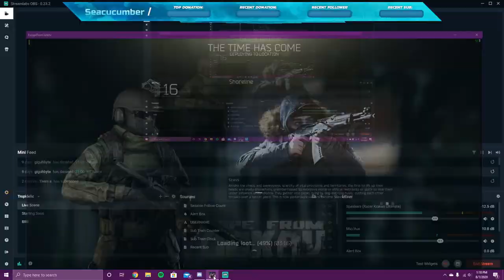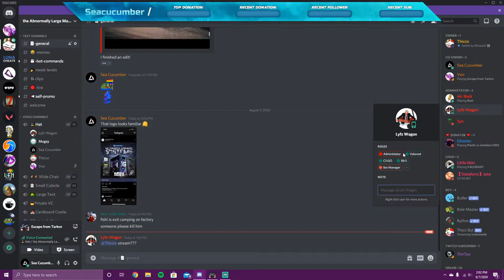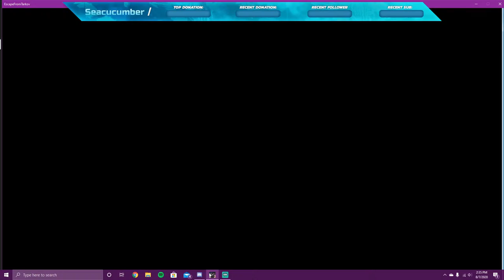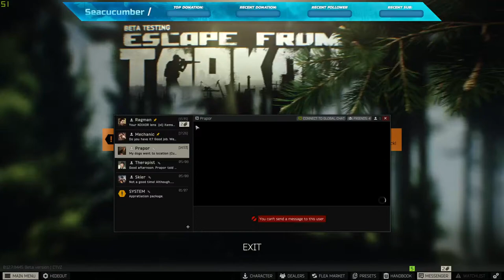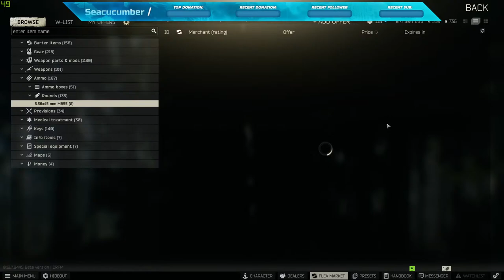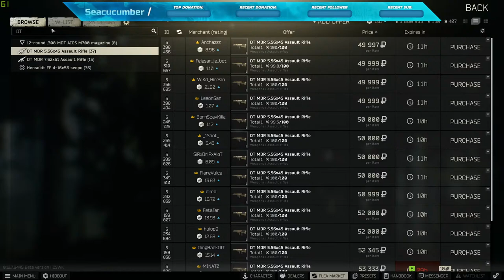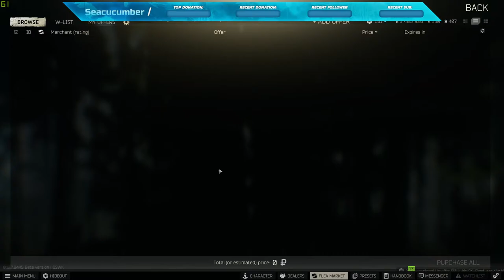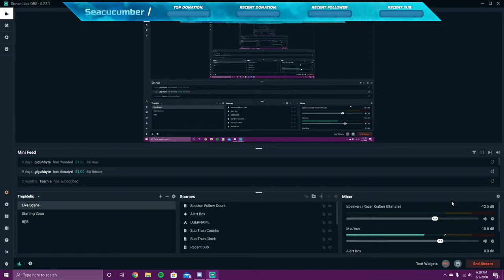Escape From Tarkov | New Customs, Shoreline And LABS!!